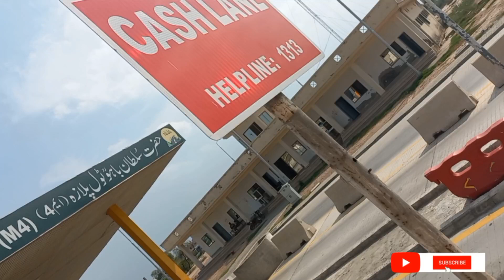1st Day travel to SULTAN BAHU 💓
1st Day travel to SULTAN BAHU 💓